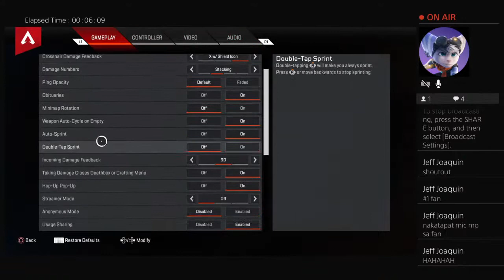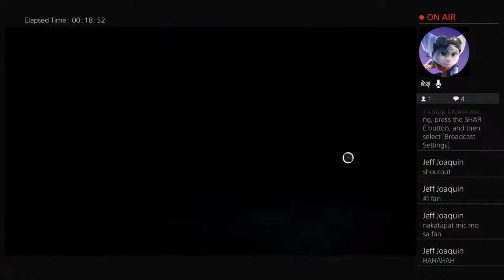peachkirby's Live PS4 Broadcast